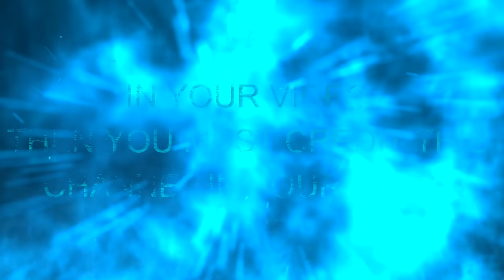Overwatch- Free To Use Gameplay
Overwatch Gameplay  - FREE TO USE (60 FPS)

AMD Ryzen 5 3600
MSI B450 Tomahawk MAX
G.Skill Trident Z RGB 8GB X 2pcs 16GB 3200Mhz
INNO3D RTX 2060 Super Twin X2
Kingston 250GB M.2 Nvme SSD
WD 1TB HDD
Cooler Master MWE 550W PSU
Thermaltake V200 RGB Cabinet
Ant Esports H909 RGB LED Gaming Headset
Ant Esports GM500 RGB Gaming Mouse
Ant Esports MK3400W Mechanical Gaming Keyboard
Acer 27-inch Full HD TN Panel KG271 Cbmidpx 144HZ 1MS
Note-